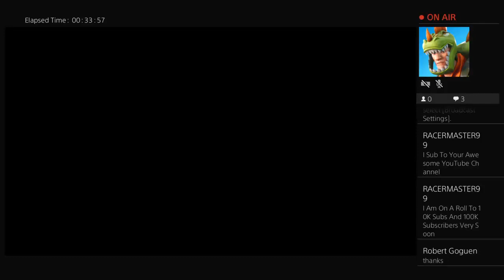Need for speed payback